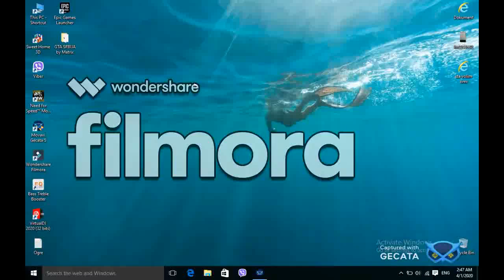Kako provjeriti koja vam je grafička karta